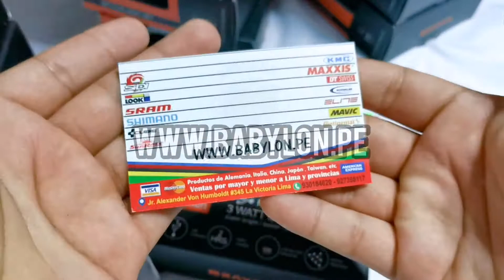Luz Raypal Delantero Recargable Aluminio Black Rpl 2289 | Ind. Pack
📛📛"𝐆𝐑𝐀𝐂𝐈𝐀𝐒 𝐏𝐎𝐑 𝐒𝐄𝐆𝐔𝐈𝐑 𝐀 BABYLON TIPS" OFICIAL 💪😎🏁🚩